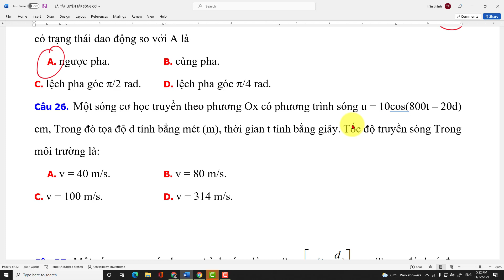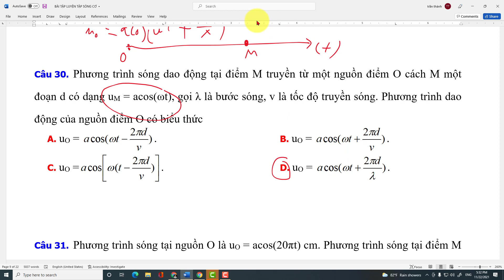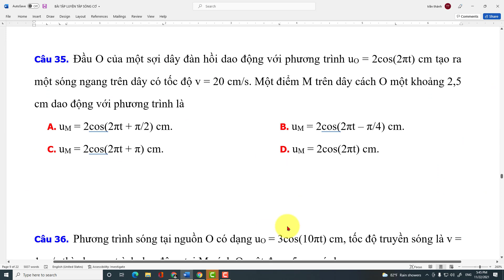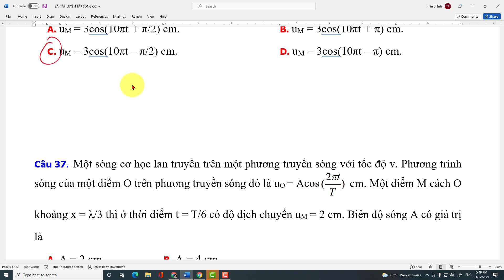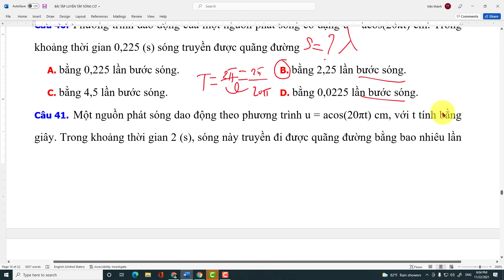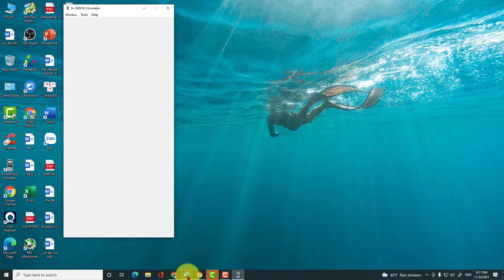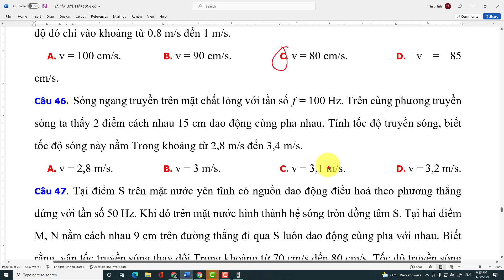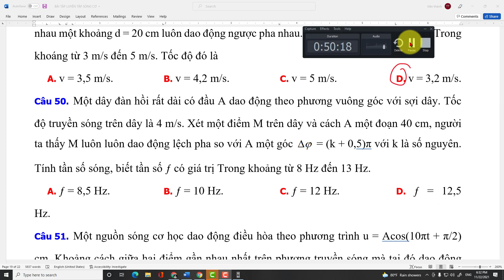Video của Vinh ngày 22/11